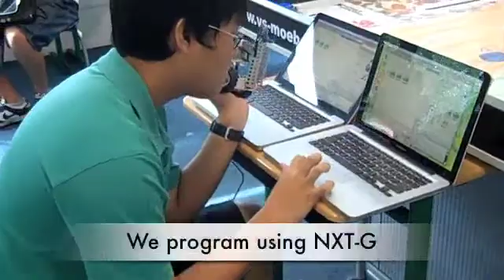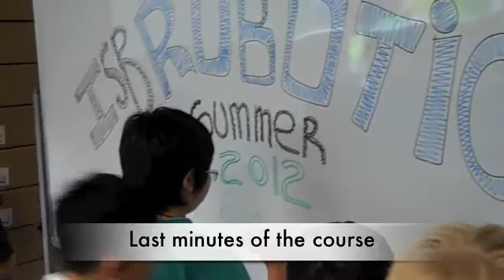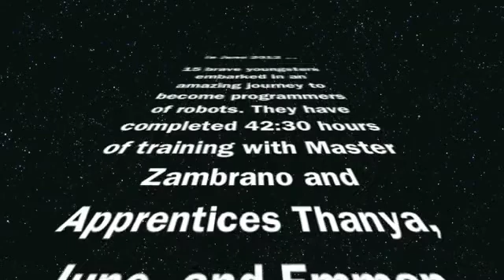International School Bangkok Summer Program Robotics Course 2012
Brief video of the work done by 15 students at ISB during the summer, experimenting with NXT-G and Lego Mindstorms 9797.